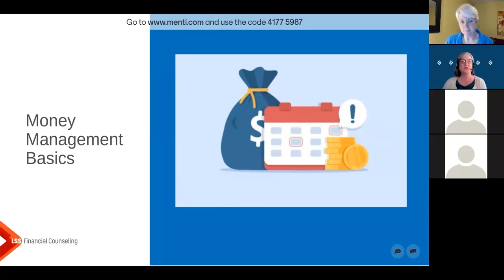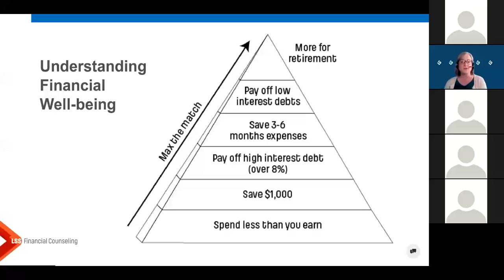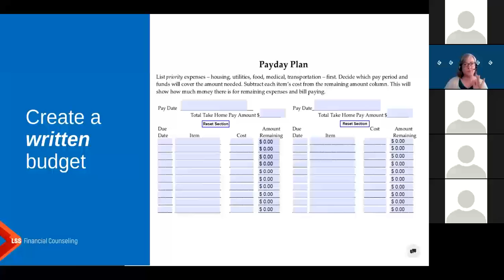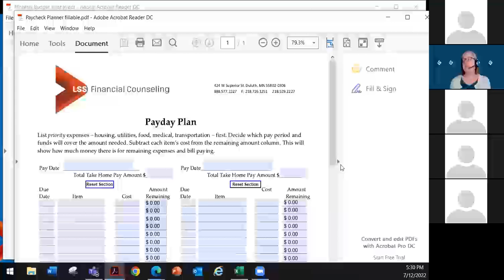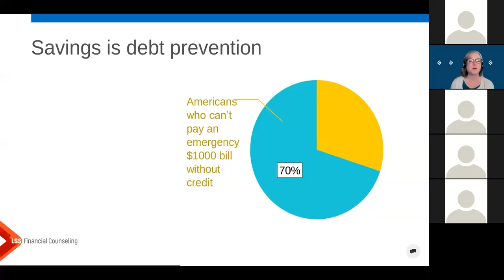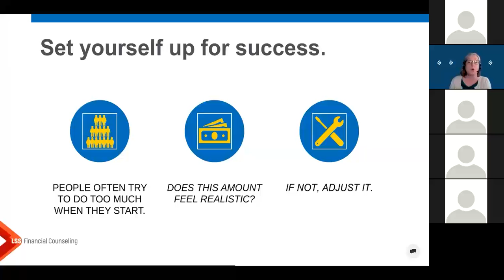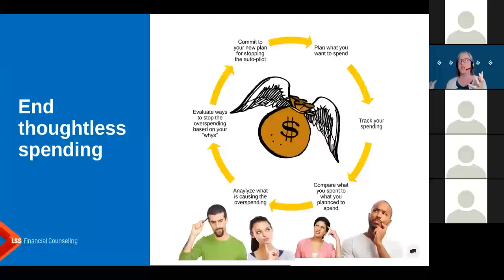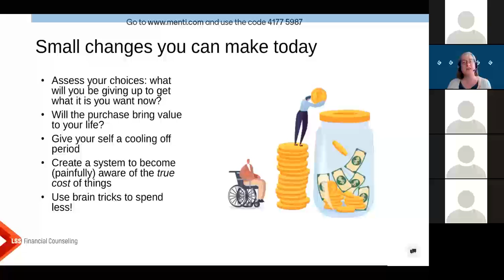Money Management Basics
Learn how to create solid financial foundations, from building a minimum emergency reserve all the way to maximizing retirement savings. Use proven economic behavioral strategies and actions steps to help you control your spending and set realistic financial goals that build upon each other. This webinar was provided by experts from Lutheran Social Services, a partner of Mid Minnesota's in providing financial education for your financial well-being.